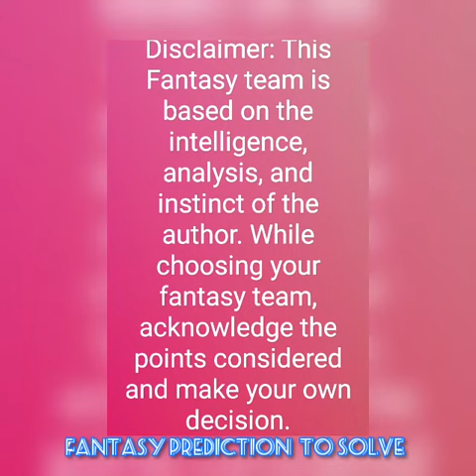LAD vs SFG Los Angeles Dodgers vs San Francisco Giants Major League Baseball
LAD vs SFG

Los Angeles Dodgers vs San Francisco Giants